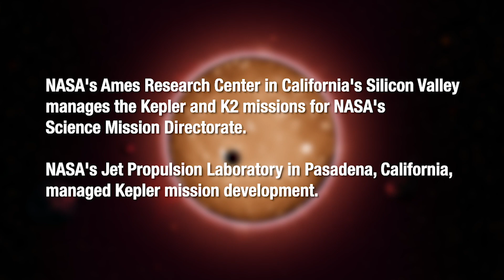Reflections on NASA’s Kepler Mission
The Kepler space telescope was NASA’s first mission to take a survey of exoplanets in our galaxy. The mission revealed that there are more planets than stars in the Milky Way, many of them rocky like Earth, and others unlike anything found in our own Solar System. Three members of the Kepler team from NASA’s Jet Propulsion Laboratory reflect on the mission.